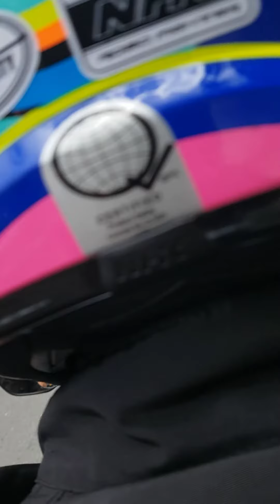Road Trip to Sorsogon - Twisties